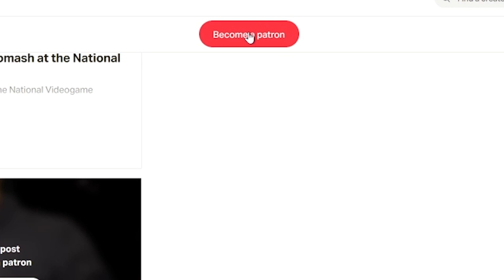Favorite ColecoVision Game - Gamester81, The Immortal John Hancock, John Riggs, Adam Koralik, Etc.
To celebrate the upcoming 40th anniversary of the console, I invited some of my favorite YouTubers onto my channel to discuss their favorite ColecoVision game of all time. Included are John Lester (Gamester81), The Immortal John Hancock, John Riggs, Adam Koralik, Brian's Man Cave, Victor Lucas with Electric Playground, and Papa Pete.